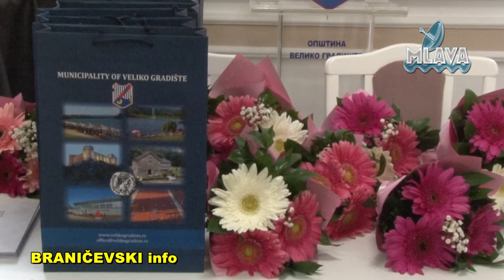Dan vatrogasno-spasilačkih jedinica i Dan prosvetnih radnika u V. Gradištu (RTV MLAVA 08.11.2022.)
Prijemom za najuspešnije obeležen Dan vatrogasno-spasilačkih jedinica i Dan prosvetnih radnika(RTV MLAVA 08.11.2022.)